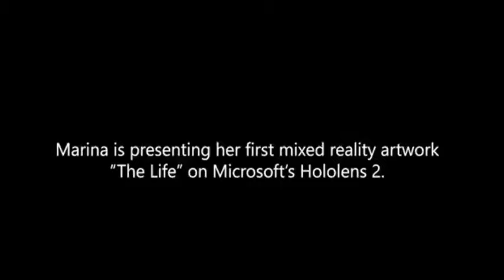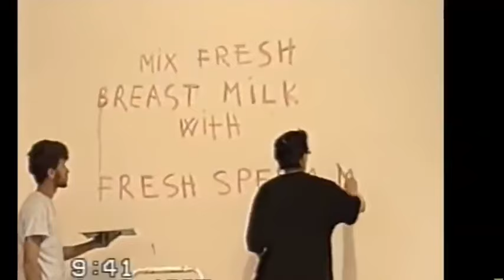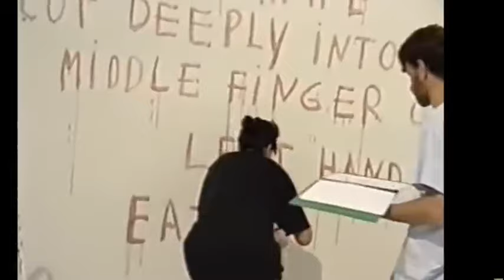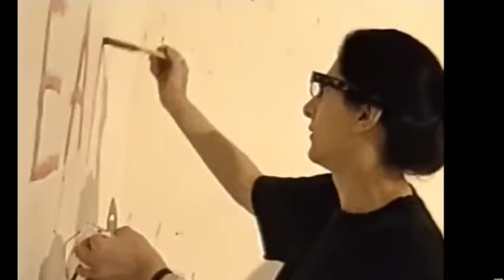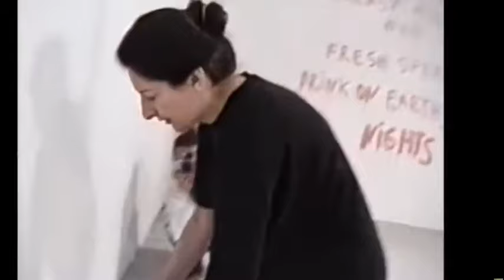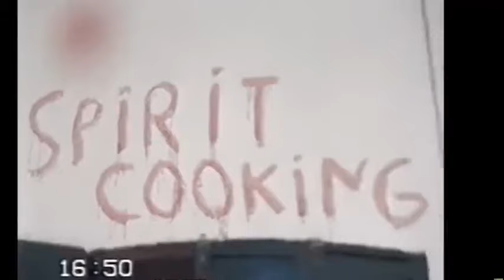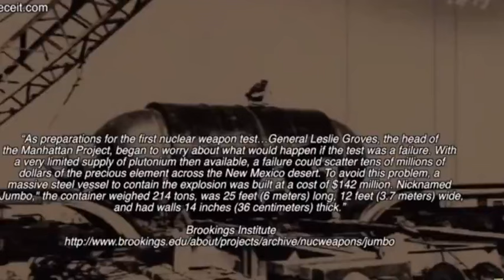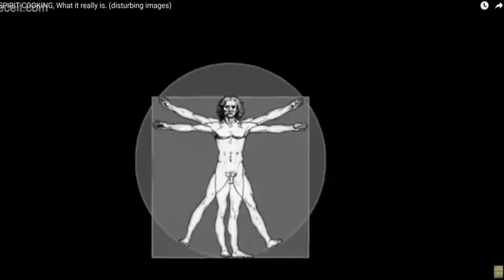BILL GATE'S EVIL INTENTIONS AREN'T A THEORY - #2022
𝗦𝗵𝗮𝗿𝗲𝗱 𝗼𝗻 𝗔𝗽𝗿𝗶𝗹 𝟮𝟮𝗻𝗱, 𝟮𝟬𝟮𝟮